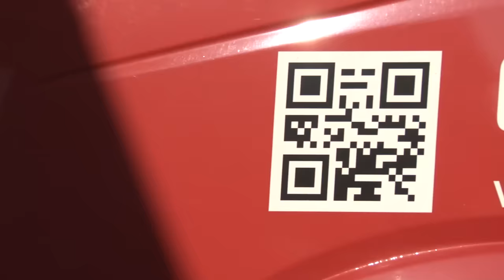Sterzynator - Der Film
In Geestland, Bremerhaven und umzu hat ihn nur die Glaserei Sterz. Der Roboter  kann schwere Glasscheiben bis zu einem Gewicht von 600 Kg tragen und wird im Wesentlichen von einer Person gesteuert. Der Film zeigt den Sterzynator im Einsatz.

Glaserei Sterz – pünktlich – sauber – zuverlässig.